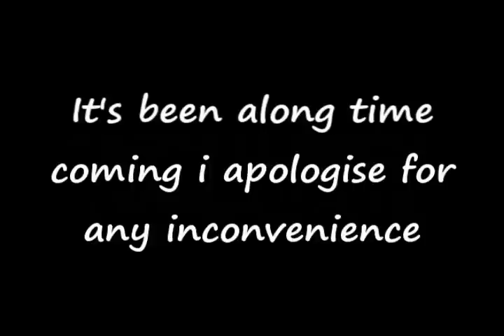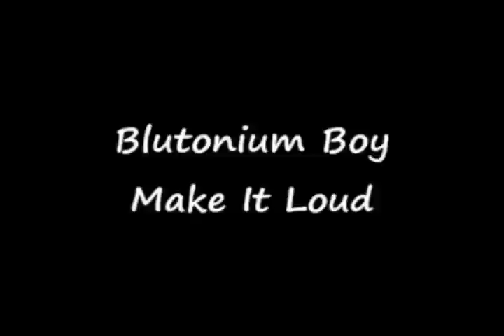Hardstyle Top Nine** #10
THE LATEST INSTALLMENT OF WHATEVER THIS IS LOL
Hope you guys like and yeah
and shit btw i forgot to put a tenth song in i was in a bit of a rush ;)